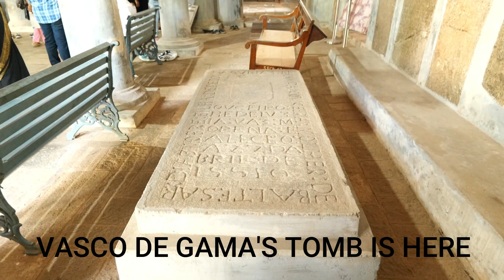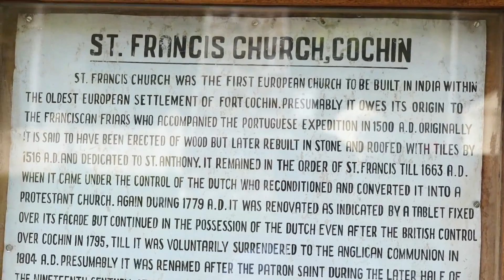The Queen of Arabian Sea - Kochi Kayal ( edited Version)